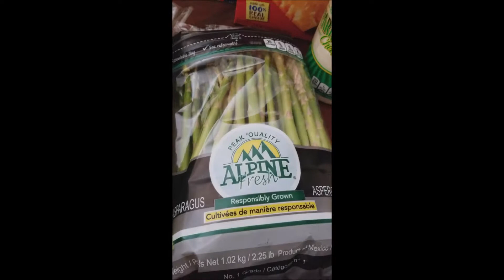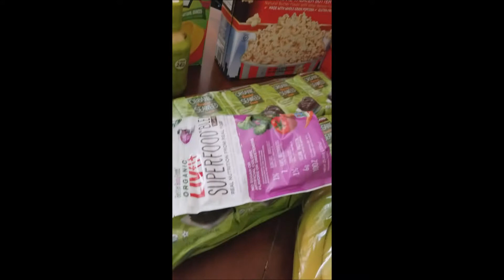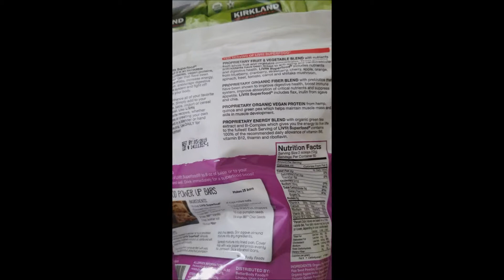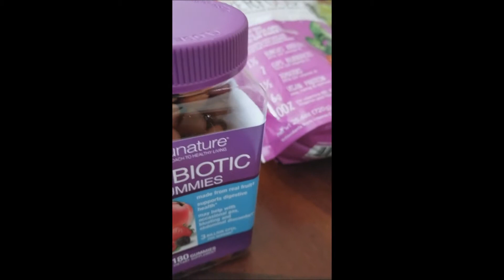Liar liar...all lies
We ended up spending $1042 on groceries this month. Oops that is not in half but less then normal.
March is a new month and I will try again.